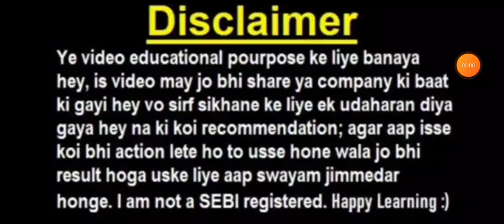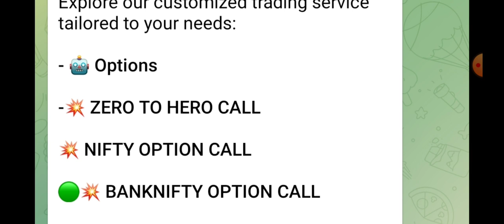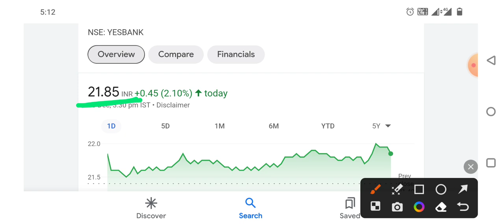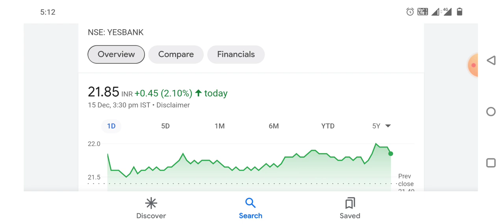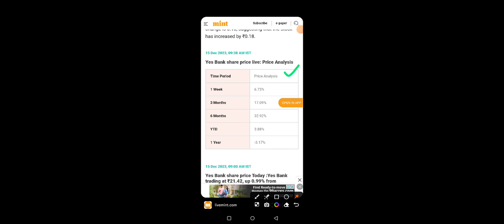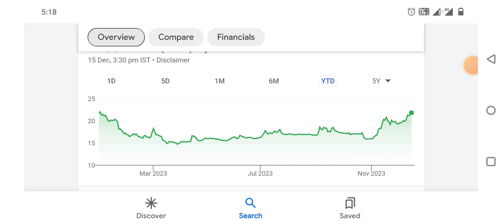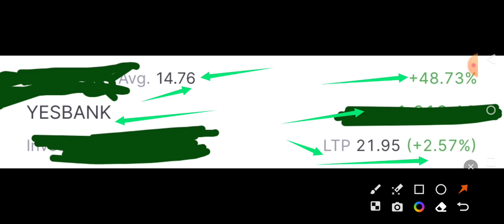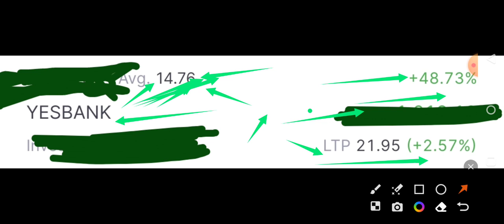Share Market Update 🔥yes Bank ✅ breaking news 🔥 breakout ki tayari ho raha hai don't ignore